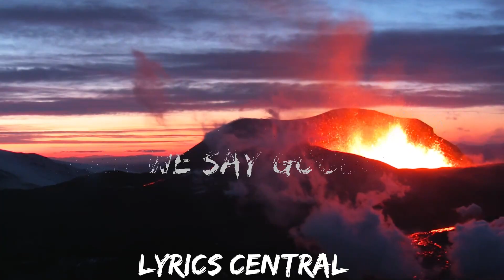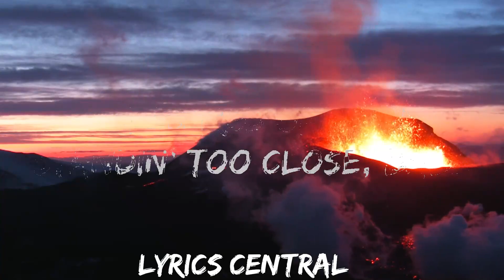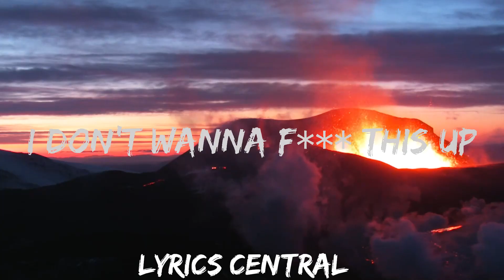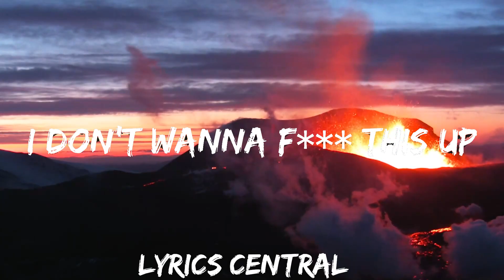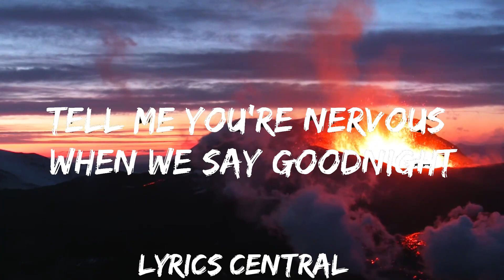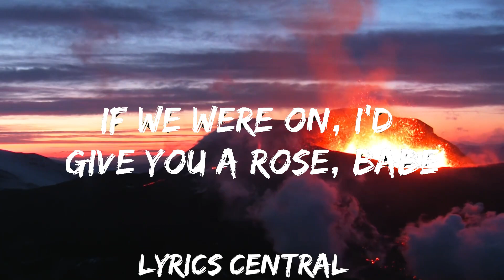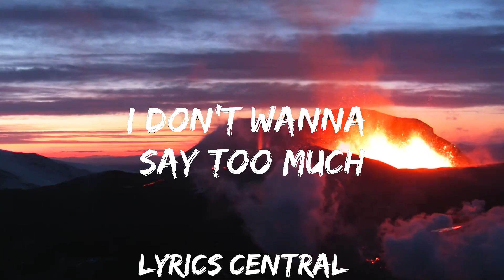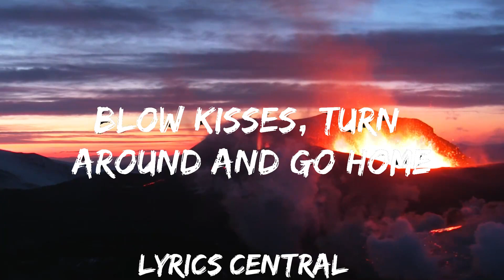30 mins | Bella Poarch & Lauv - Crush (Lyrics) | Best Vibing Music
30 mins |  Bella Poarch & Lauv - Crush (Lyrics)  | Best Vibing Music
30 mins |  Bella Poarch & Lauv - Crush (Lyrics)  | Best Vibing Music
30 mins |  Bella Poarch & Lauv - Crush (Lyrics)  | Best Vibing Music
🎵 Follow the official 7clouds playlist on Spotify :
​🎧 Bella Poarch & Lauv - Crush (Lyrics)
⏬ Download / Stream:

👉 Bella Poarch:

☁️ 7clouds:

🎤 Lyrics: Bella Poarch & Lauv - Crush

[Verse 1: Bella Poarch]
I never wanna get you alone (Hmm)
I'm scared of even standin' too close, babe (Yeah)
Get nervous when you light up my phone
But I like it
Yeah, I like it

[Pre-Chorus: Bella Poarch]
In the car (In the car)
On the beach (What you mean?)
Lookin' at you when you look back at me (Look back at me)
Feel my heart (Feel my heart)
Skip a beat (Ooh)
Think you know what I mean

But I don't wanna say too much, I don't wanna fuck this up
Why would we fall in yêu when it feels so good to touch?
Feel the way my cheeks go blush
Why would we fall in yêu when it feels so good to crush?
Crush
Crush (Ha, ha, ha)
When it feels so good, ooh

[Verse 2: Lauv & Bella Poarch]
Love Island is my favorite show
If we were on, I'd givе you a rose, babe
Blow kisses, turn around and go homе (Ah-ah)
'Cause I like it (I like it)
Yeah, I like it (Ooh)

[Pre-Chorus: Bella Poarch & Lauv, Lauv]
On the beach (On the beach)
Lookin' at you when you look back at me (Ooh)
Skip a beat (Skip a beat)

[Chorus: Bella Poarch & Lauv, Bella Poarch]
But I don't wanna say too much, I don't wanna fuck this up (Babe)
Feel the way my cheeks go blush (Ooh)
Why would we fall in yêu when it feels so good to crush? (Crush)
Crush (Crush)
Crush

[Bridge: Bella Poarch & Lauv]
Tell me you're nervous when we say goodnight
Am I on your mind like you're on my mind?
Tell me you're nervous, lookin' in my eyes

[Chorus: Bella Poarch & Lauv]
I don't wanna say too much, I don't wanna fuck this up
Feel the way my cheeks go blush (Blush)
Why would we fall in yêu when it feels so good to (To)
Crush?
Crush
Crush
When it feels so good to
Crush?
Crush (Okay)
Crush
'Cause it feels so good, ooh